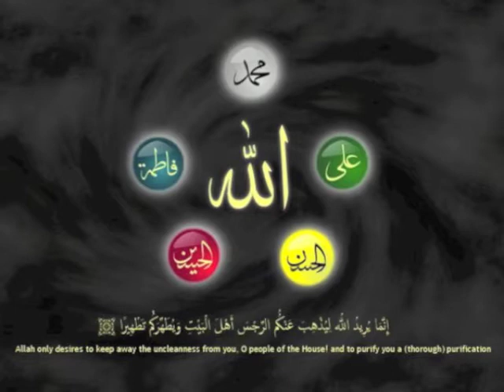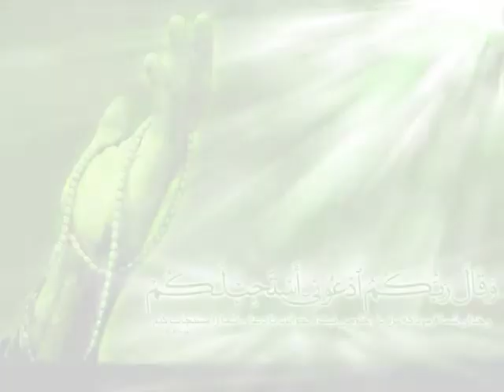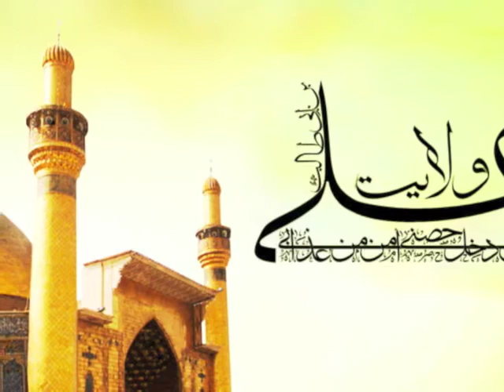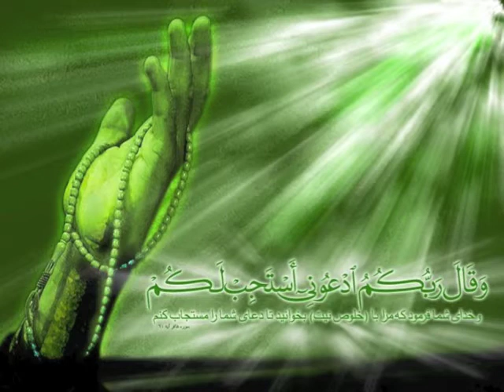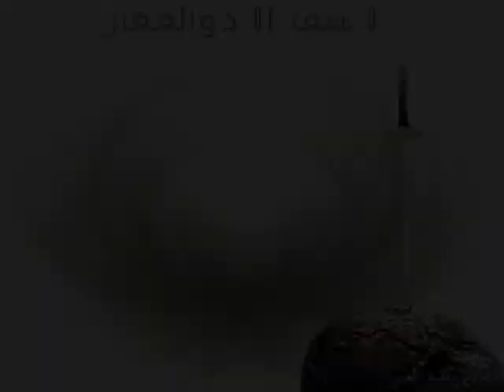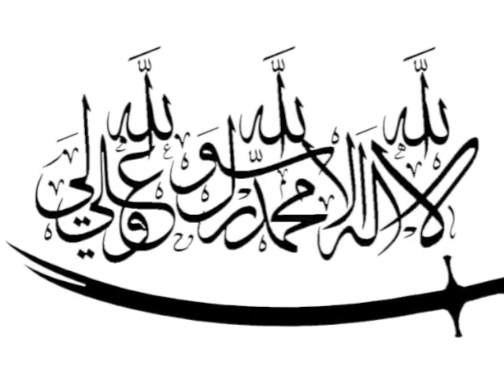Sheikh Hussain Akraf - Imam Ali